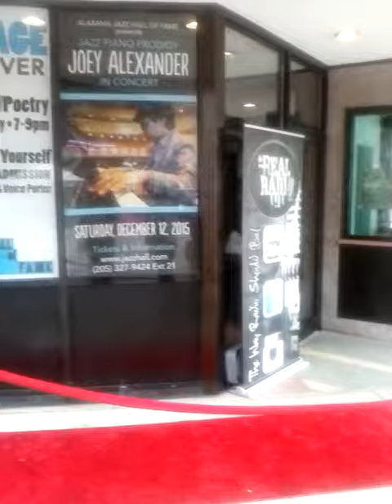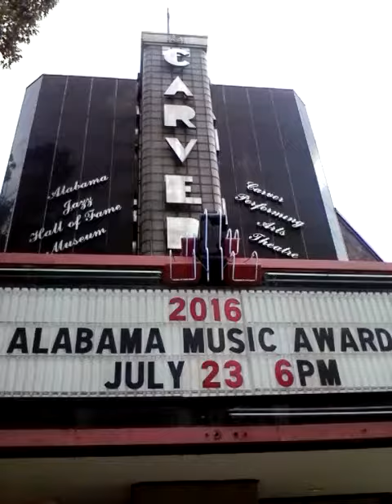2016 ALABAMA Music Awards July 23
This Event Took Place At Birmingham Al 17th St N